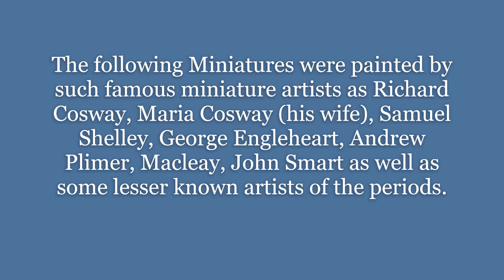Portrait Miniatures The Ladies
This is a collection of Miniature Portraits on Ivory of Ladies from the Federal, Georgian, Regency and Early Victorian Eras.

Hand painted miniatures were the early likenesses that patrons had commissioned by miniature artists before the invention of the camera.  Most of these portraits are meticulously hand painted with watercolor on ivory or sometimes oil colors with the aid of a reducing glass to view the sitter in smaller form. The miniatures range from 2 inches to 4 inches sometimes as large as 6 or 8 inches.  The ivory used in which the artists painted on was elephant ivory sliced into wafers the width of the elephant tusk, hence the oval shape of the portraits. These miniatures were usually encased in gold and occasionally  adorned with jewels or pearls.  Often they contained a lock of plaited hair on the reverse side from the loved one alive or deceased as a memento.

I will be creating a video of Children Miniatures to be uploaded soon.
Watch Portrait Miniatures The Gentlemen